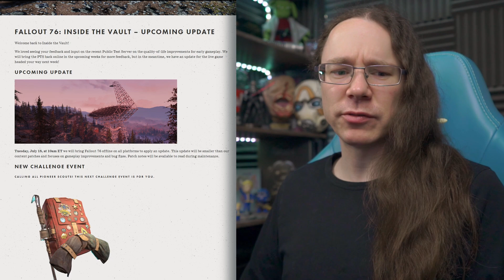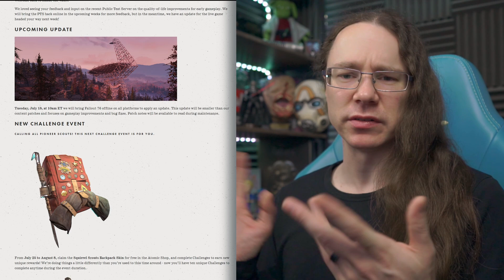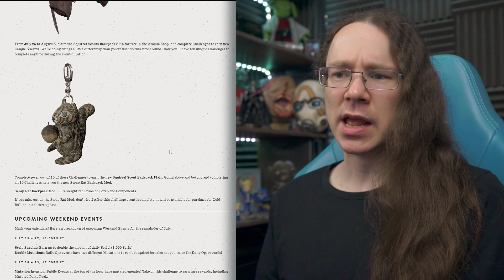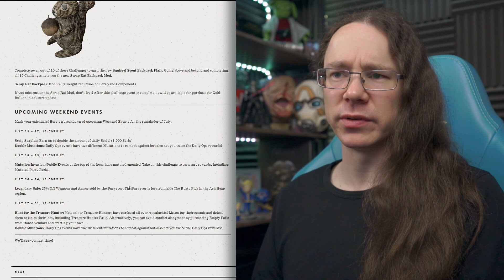FALLOUT 76 | NEW Pioneer Scouts Challenge Event!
Along with Fallout 76's next mid-season update Bethesda have announced a new challenge event coming to the game later this month.